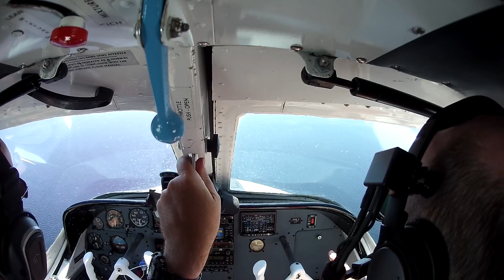Lake splash Sweden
Touch and go on a Swedish Lake with a LA4